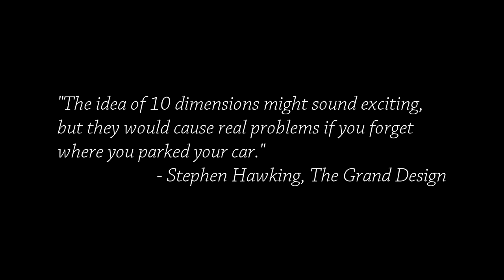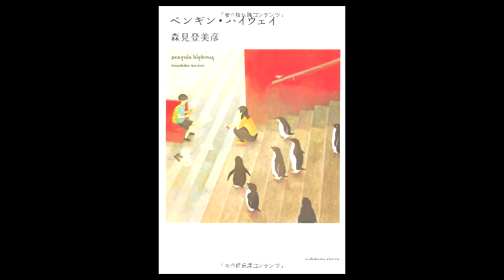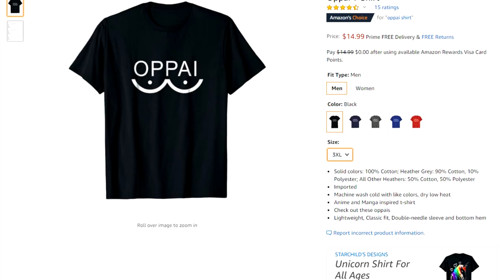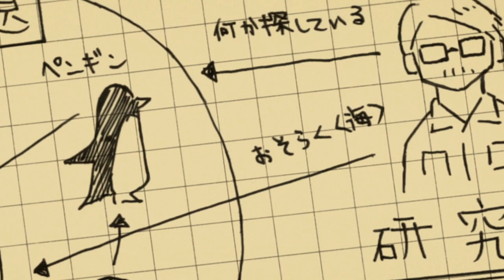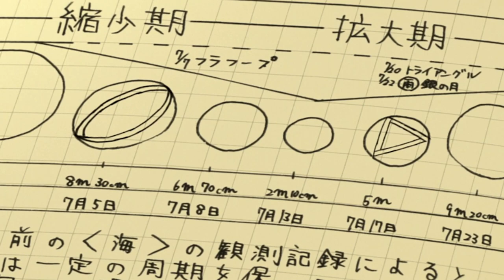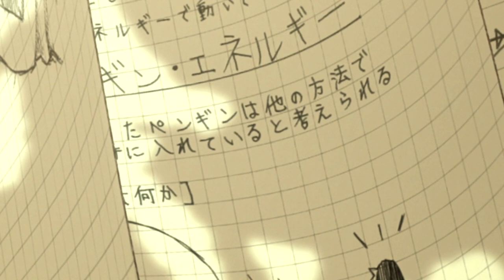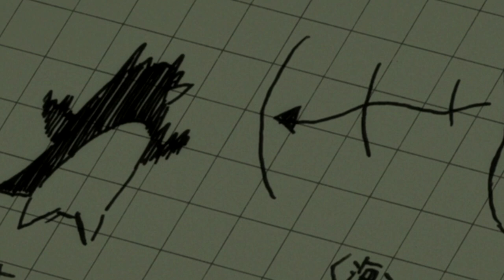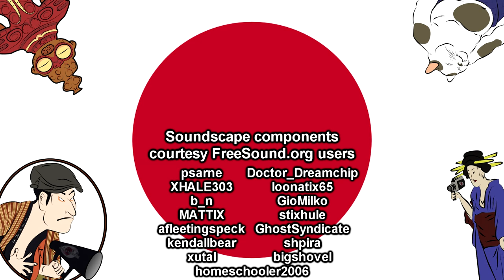Penguin Highway Is a Scientifically Fantastic Movie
SPOILERS AHOY-LERS!

Sound Design:
Freesound.org
Theme song by Abysmii